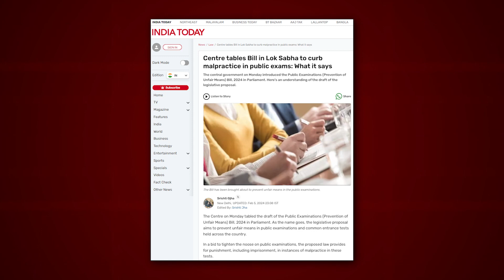Centre tables Bill in Lok Sabha to curb malpractice in public exams: What it says | Law Today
The central government on Monday introduced the Public Examinations (Prevention of Unfair Means) Bill, 2024 in Parliament. Here's an understanding of the draft of the legislative proposal.

Law Today brings you the latest breaking developments in the world of law and courts. Law Today keeps you up to date on all that is happening in Courts across the country along with analyzing legal issues that concern you. We bring you the top legal voices from India including judges, senior advocates, legal scholars and more.